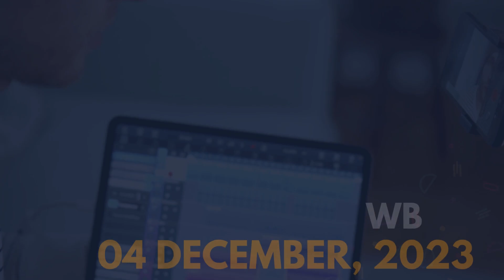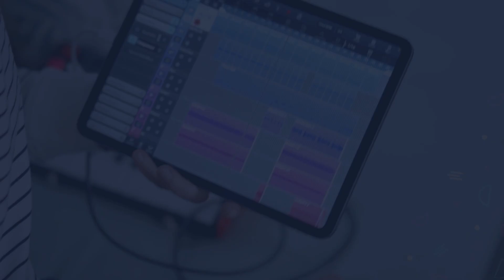Connecticut Night Lottery Draw Results - Dec 04, 2023 - Play 3 - Play 4 - Cash 5 - Lotto - Powerball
Hi Lottery Lovers, Find in this video the Connecticut night lottery live drawings results, Top payouts(prizes), and the latest winning numbers for December 04, 2023.

The Connecticut Night Lottery live draw results are broadcasted in the Night daily at 10:29 p.m., ET. by The Government of Connecticut.